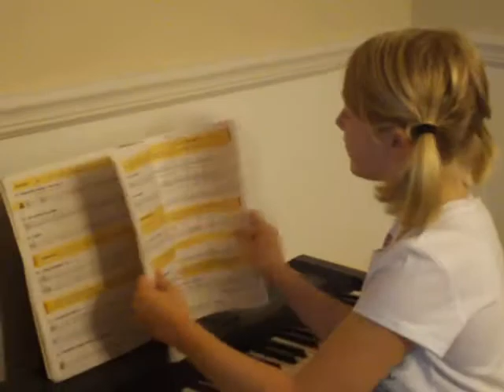Evil Joker visits home.....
Joker (chan) comes to scare a child (Liz) Special thanks to Mad for filming & sound.